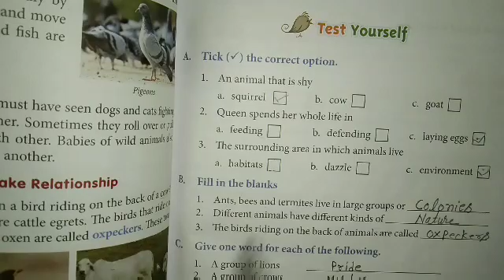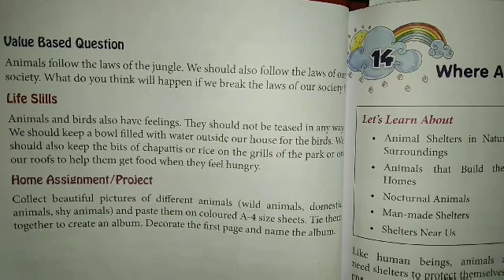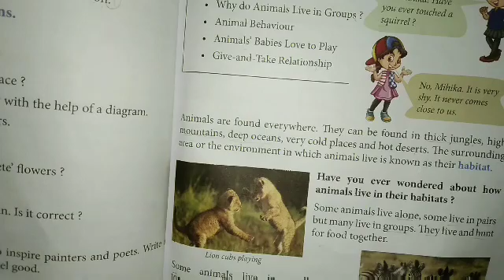Revision lesson 13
4th EVS